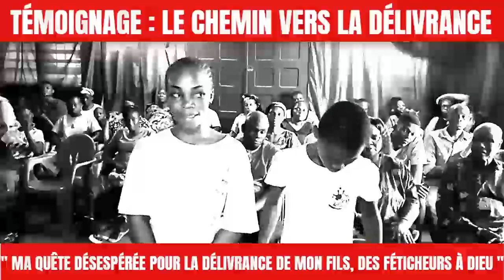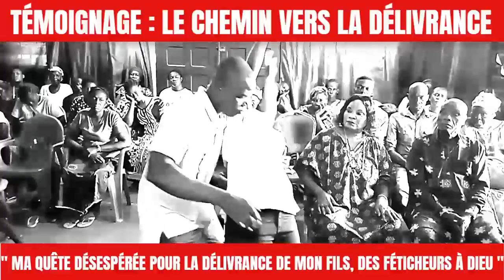🔴 témoignages : Mon voyage à la recherche de la liberté pour mon fils, du fétichismes à Dieu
🔴 "Le chemin vers la délivrance : Mon voyage à la recherche de la liberté pour mon fils, à travers des féticheurs et des marabouts, et comment Dieu est enfin intervenu."